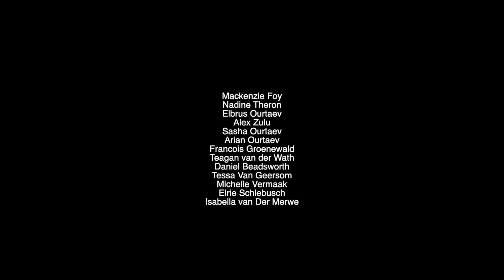Kinzhal (The Dagger)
A short film by Film Equus

Cast:
Mackenzie Foy
Nadine Theron
Elbrus Ourtaev
Alex Zulu
Sasha Ourtaev
Arian Ourtaev
Francois Groenewald
Teagan van der Wath
Daniel Beadsworth
Tessa Van Geersom
Michelle Vermaak
Elrie Schlebusch
Isabella van Der Merwe

Horses:

Magnum
Altiva
Indiana
Orion
Apollo
Artos
Gaya
Beauty
Rhumba
Bud

Filmed by Arian Ourtaev

Edited by Nadine Theron and Francois Groenewald